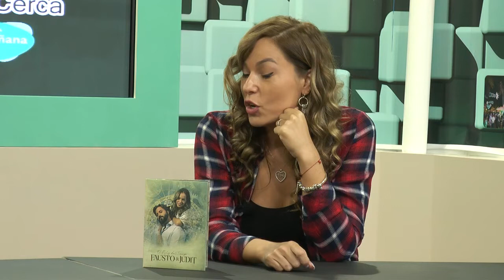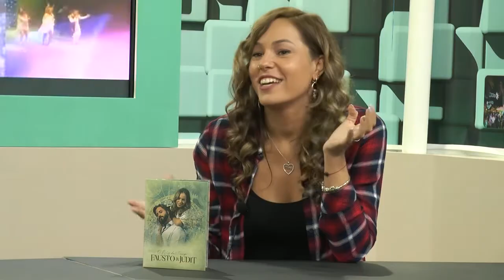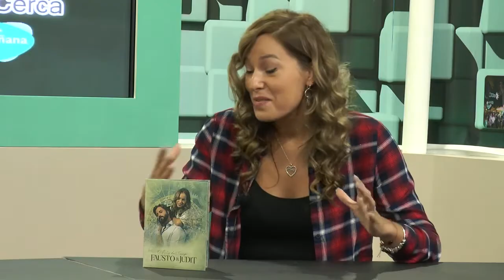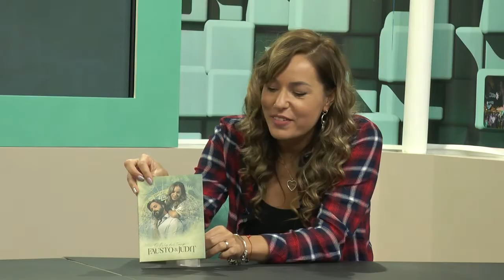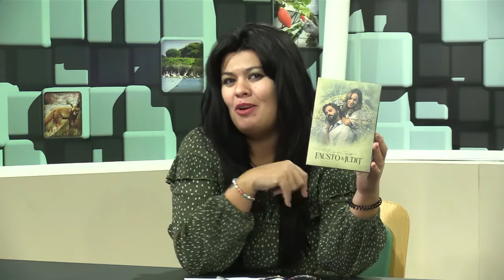De Cerca - Judith y Fausto: "El Reloj del Tiempo".